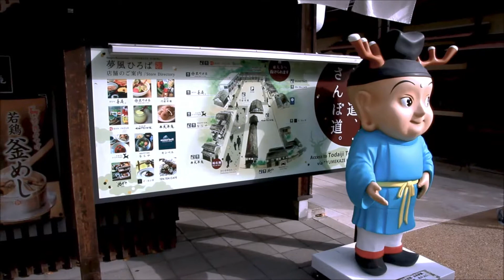奈良公園の紅葉2017 鹿と紅葉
奈良公園の紅葉2017。11月12日の早朝、奈良公園へ紅葉と鹿を見に行って来ました。紅葉は見頃を迎えており、陽射しが照りつけると、燃えるような真っ赤な紅葉がとても綺麗でした。